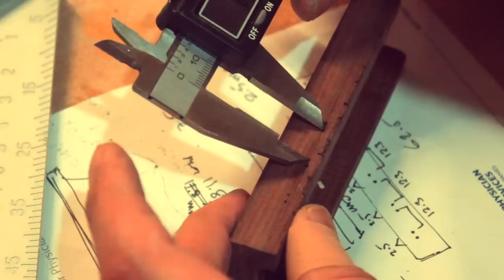DIY Electric Oud "Lute" طريقة صنع عود الكتروني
DIY Electronic Oud "Lute" طريقة صنع عود الكتروني

This is a trial to make Electronic oud, by  using normal pine wood from home depot.
A trial to learn the possibility of making e-oud, exploring the E-oud parts, design and making whatever I can make at home.
Oud Parts are:
1: The body
Bridge
Fretboard
Nut
Headstock

2: Mechanical and electronic parts
Pickup under saddle (SOHO Piezo)
Saddle (bone)
Amplifier
Tuning Keys
External speakers

محاولة لصنع عود الكتروني باستخدام خشب المتوفر عندي, الصنوبر.
هذه المحاولة فقط لمعرفة مدى امكانيه صنع عود الكتروني و التعرف علي مكوناته, و طريقة تصميم جميع القطع التي يمكن صنعها.

مكونات العود الاكتروني كما ستشاهد في الفيديو كالاتي
اولا الاجزاء الخشبيه, و هي عبارة عن
 جسم العود
الفرس او المشط
الانف
الدواسات
البنجق مكان امفاتيح
ثانيا الاجزاء الكهربائية و الميكانيكيه
لاقط الصوت
العظمة فوق لاقط الصوت
المفاتيح
منقي او منظم الصوت امبليفاير
اوتار
و سماعات خارجيه